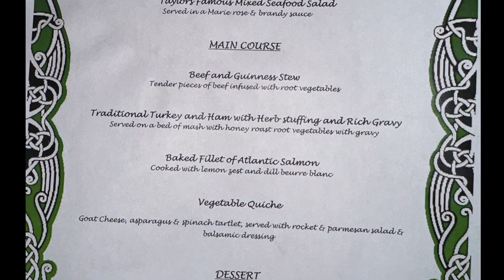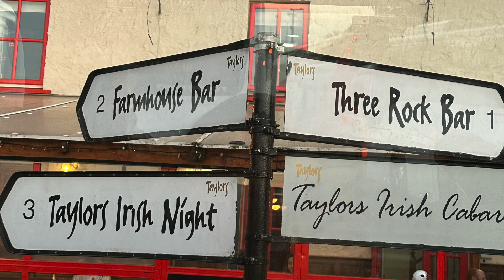From Stage to Table: Irish Rhythms and Culinary Delights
Welcome to an unforgettable Irish night with Taylor's Three Rock Show! Immerse yourself in the captivating world of traditional Irish music and dancing, brought to life by this talented group of performers. Get ready for a whirlwind of toe-tapping tunes, energetic step-dancing, and soul-stirring ballads that will transport you straight to the heart of Ireland.

Not only will you be treated to an amazing display of music and dance, but you'll also get a taste of traditional Irish cuisine. Savor mouthwatering dishes such as hearty stews, freshly baked soda bread, and delectable dessert. And of course, no Irish night would be complete without a pint (or two) of the finest Guinness.

Whether you're a seasoned fan of Irish culture or discovering it for the first time, Taylor's Three Rock Irish Night promises an experience you won't forget. With their infectious energy and irresistible charm, this renowned group is guaranteed to leave you wanting more.

So, sit back, relax, and prepare to be transported to the Emerald Isle. Let the music carry you away, the dance moves make your heart skip a beat, and the camaraderie of Taylor's Three Rock Show envelop you in the warmth of an Irish night.

00:00 Introduction
00:15 Irish Dancing
00:43 Menu
01:14 More Irish Dancing

-Travel Essentials--
Purse - Arden Cove
Packing Cube
Compression Cube
Compression Sac
Tripped Packing Cubes

--Equipment--
Wireless Microphone
Sandisk Memory Card.

--Decor--
Ceramic Vase
World Globe